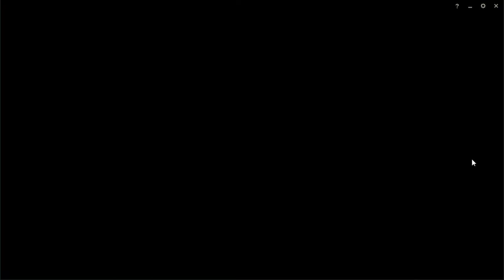how to trigger a kayn